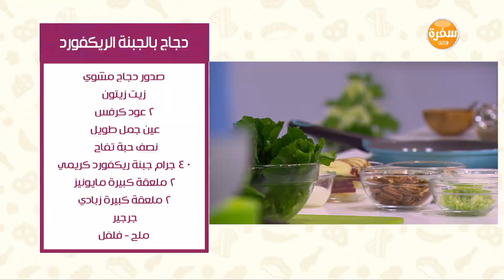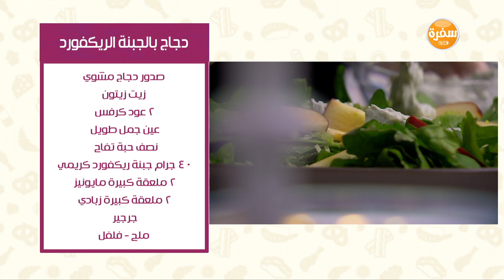دجاج بالجبنة الريكفورد | نورا السادات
طريقة عمل دجاج بالجبنة الريكفورد مع نورا السادات في عمايل إيديا